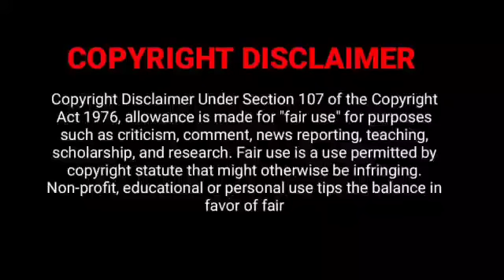My Schoolmate😍 |P-7|School Famous Boy ❤️ Cute Girl|When I fly towards you new2023 Chinesedrama tamil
My Schoolmate 😍
New 2023 Chinese drama tamil explanation
School Most famous boy ♥ Extrovert Cute Girl
When i fly towards you new 2023 Chinese drama tamil explanation

2023 New Chinese drama tamil explanation
When I fly towards you Chinese drama tamil